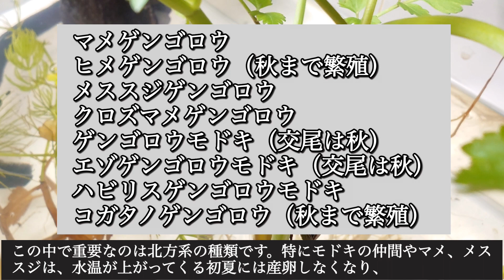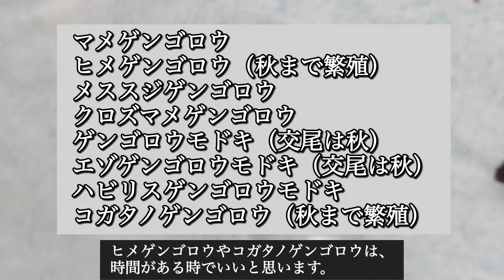わが家のゲンゴロウ 繁殖スケジュール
【使用音源】
VLLOアプリ： Round umbrella

▷Instagramはこちらです。